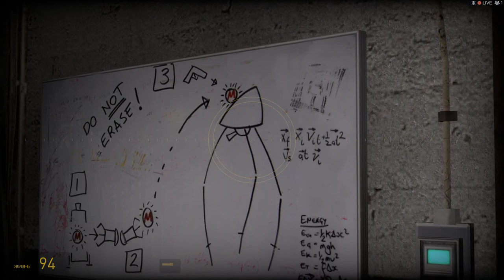HL2 Episode Two (8)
В шахте Гордон Фримен сражается с охотниками и комбайнами. Закрыть шахту. Передача Джудит Моссман. Проект Борей. Бомбочки Магнуссона. Оборона шахты, бой со страйдерами и охотниками.
Глава: Наш общий недруг.